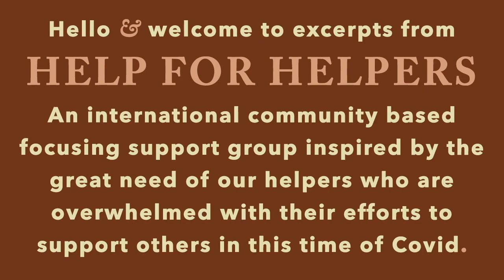Lynn Preston: Listening To Anger _ Segment of Help for Helpers May 5 2021